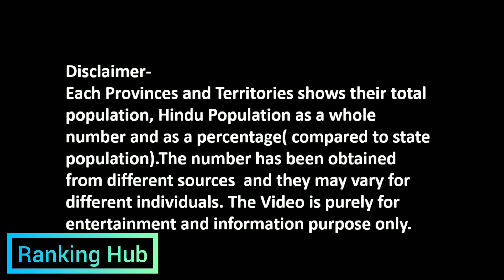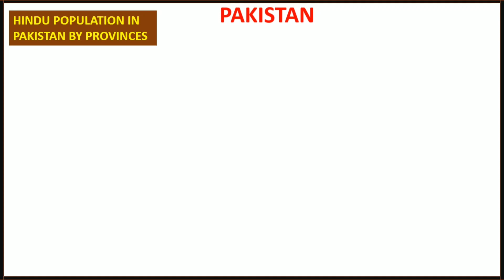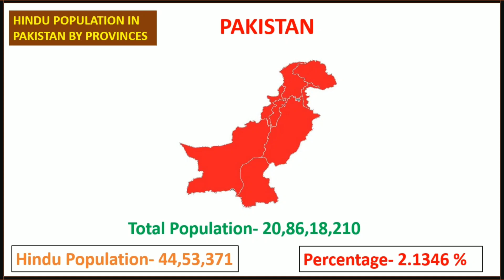Hindu Population in Pakistan by Provinces | 2021 | Comparison | Hinduism Pakistan by | Ranking Hub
This Video contains Hindu Population in Pakistan by  Provinces Territories|  2021 -(Comparison).